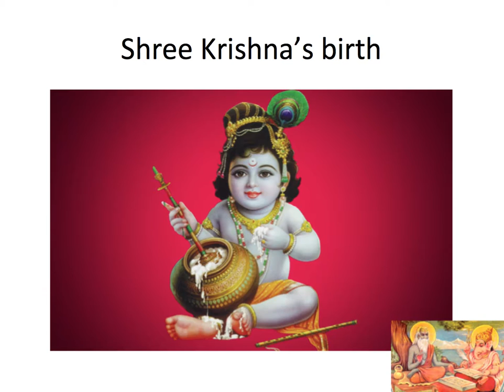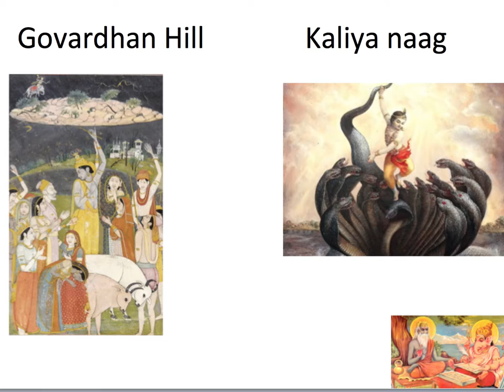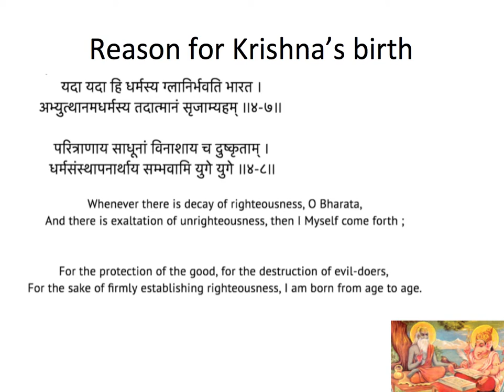Introduction to Mahabharata - 12 - Shree Krishna